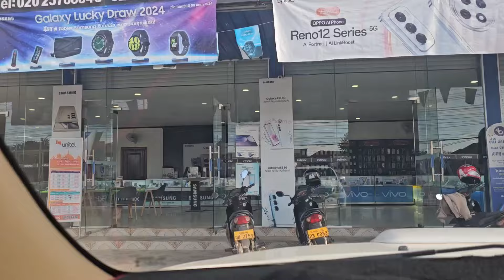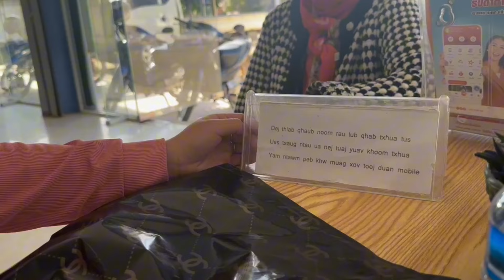mus pauv plhaub xov tooj tshiab ncig tab laj